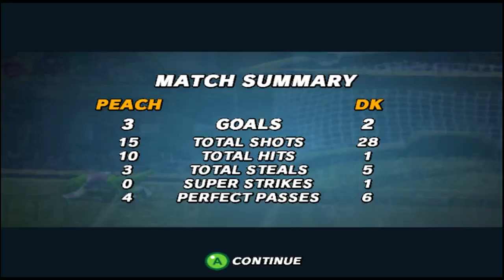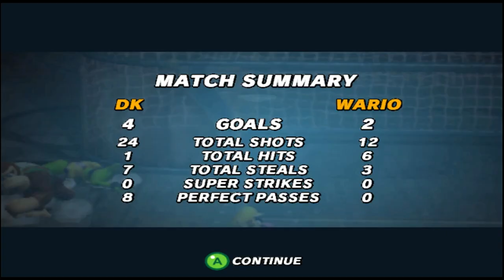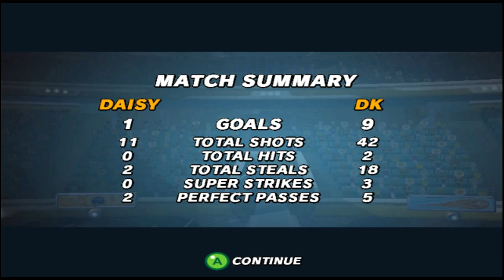Super Mario Strikers - Gameplay STAR CUP Gamecube HD 720P (Dolphin GC/Wii Emulator) No comment